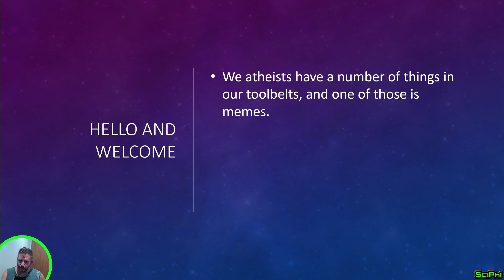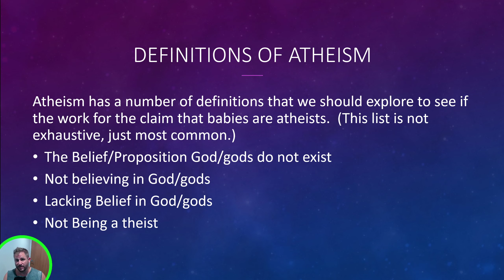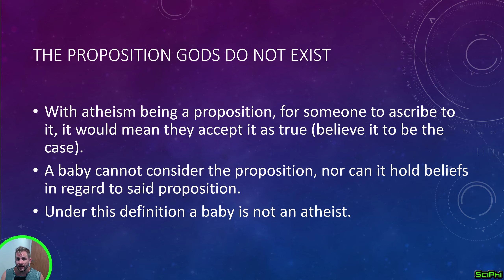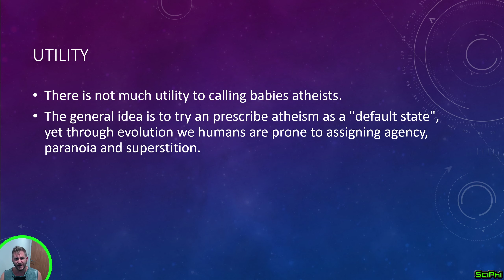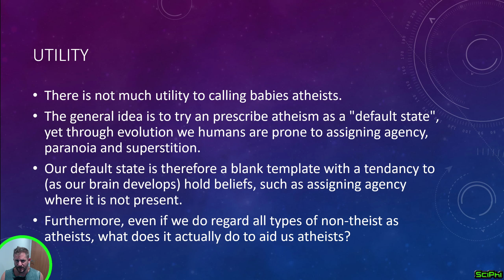"We Are All Born Atheist!" - SciPhi Shortz: BAM!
We atheists have a number of things in our toolbelts, and one of those is memes.
Many of these memes are oversimplifications or just flat out wrong, so I thought I would create a series to address some of our worst memes and explain why they are so bad.

Something that shows a lack of epistemological understanding is the claim we are all born atheists.

An atheist is one who ascribes to atheism.
Atheism is polysemous, which means it has many definitions.
With the way language works there is no "wrong" definition, except for specific context (think of the use of theory in science vs the colloquial), but there are more logical or useful definitions than others.

This Video examines the most common ones used to see how the claim that we are all born atheists holds up.

00:00 - Intro
00:49 - Bad Atheism Memes PPT Starts
00:57 - Hello and Welcome
01:13 - We are all Born Atheists
01:55 - What is an Atheist?
02:25 - Definitions of Atheism
02:53 - The Proposition Gods Do Not Exist
03:15 - Not Believing in Gods
03:57 - Lacking Belief in Gods
04:51 - Not Being a Theist
05:29 - Utility
06:06 - Summary
06:35 - Closing Thoughts